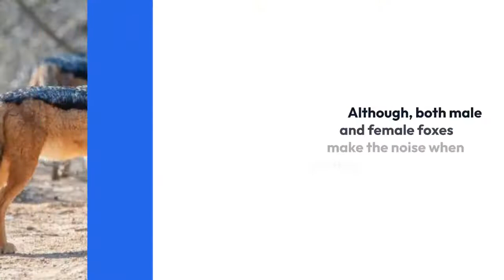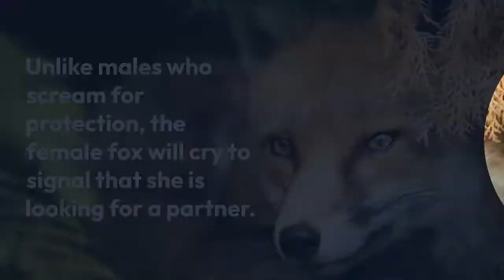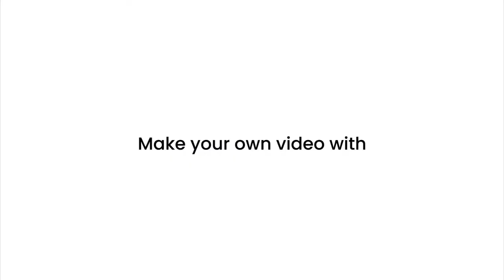Foxes Animals - What Noise Does A Fox Make? || What Does A Fox Make When It Runs?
Foxes Animals - What Noise Does A Fox Make? || What Does A Fox Make When It Runs?,Did you realize that different fox breeds have varied scream pitches? The red fox has the highest pitch of all the foxes.

Chapters Added:

0:00 - Introduction
0:18 - Videos about Foxes Animals
1:17 - Videos about Foxes Animals
2:42 - Videos about Foxes Animals
3:02 - Videos about Foxes Animals
4:17 - Videos about Foxes Animals
5:15 - Thanks for watching